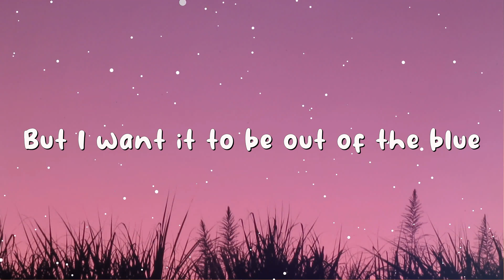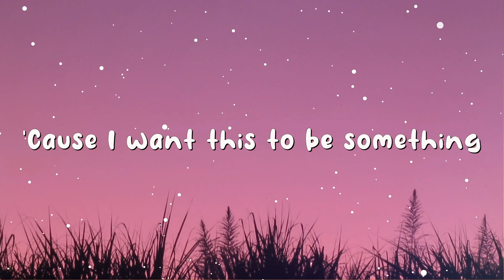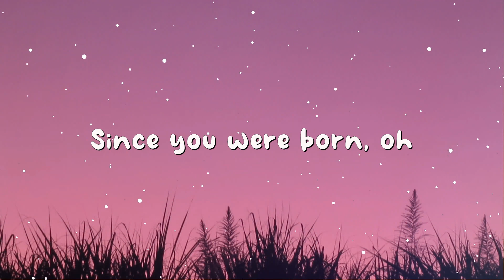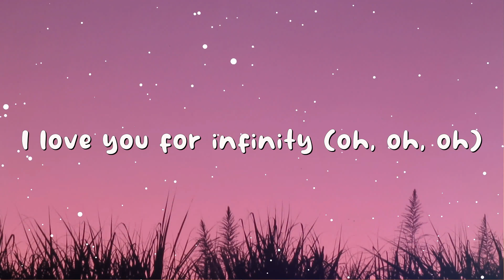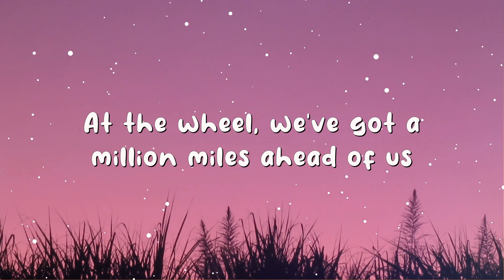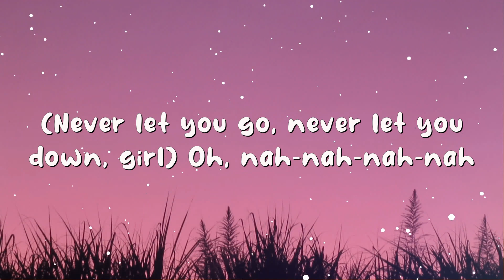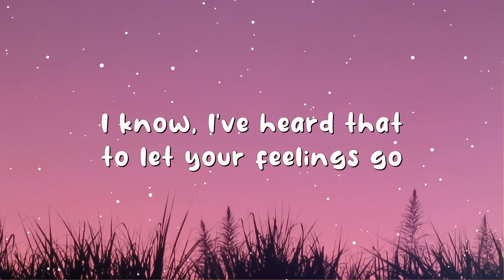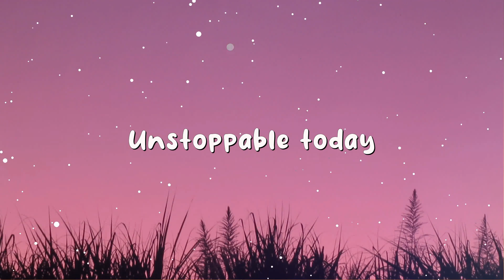Stephanie Poetri - I Love You 3000 (Lyrics) | Jaymes Young, Sia, DJ Snake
🎤 Lyrics: Stephanie Poetri - I Love You 3000